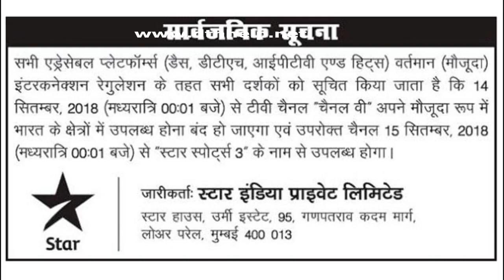Star sports 3 launching 15 September 2018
Star India is planning to launch Star Sports 3. Star sports 3 will replace Channel V. Channel V will shut down midnight of 14 September 2018 and after that star sports 3 will start.